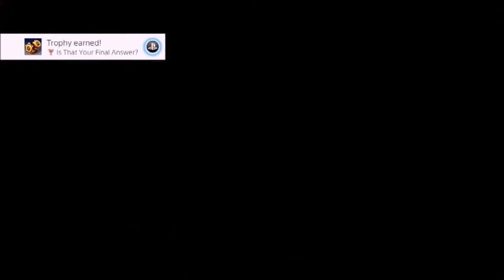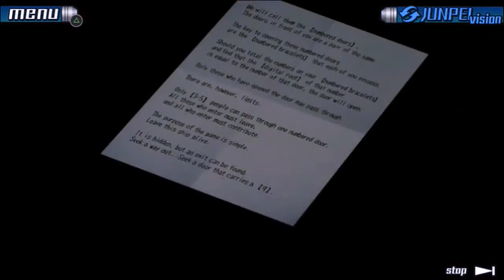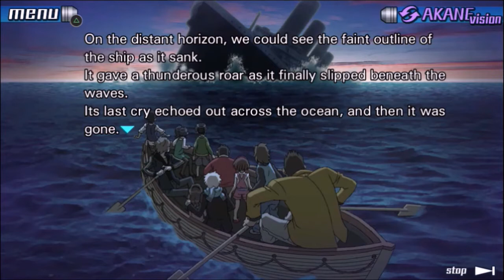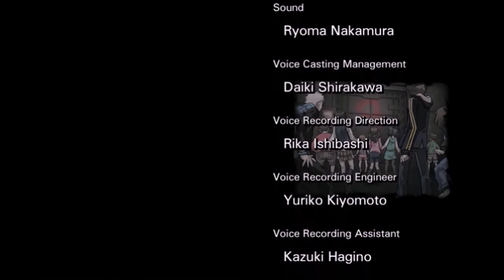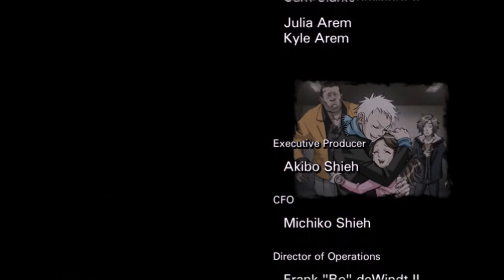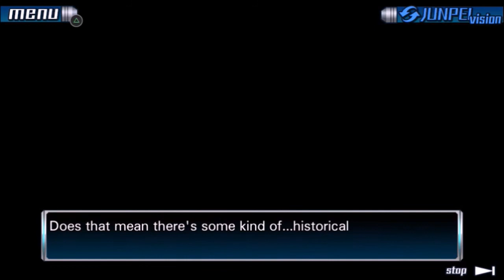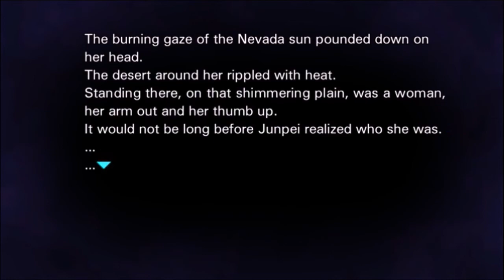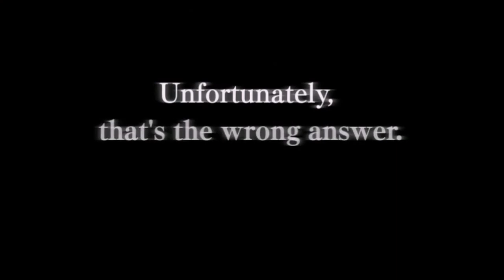FOUND A WAY OUT! - The Nonary Games: 999 - Part 21 (Final)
After many trials and numerous puzzle rooms, we finally solve the last mystery and emerge out into the glorious sun!